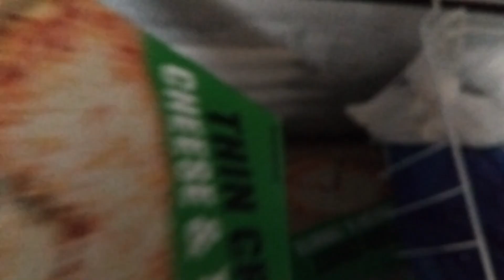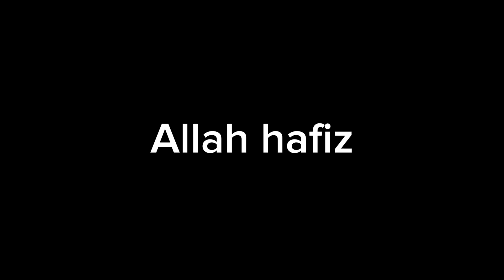Ramadan k liy freezer clean kr diya#viralvideo